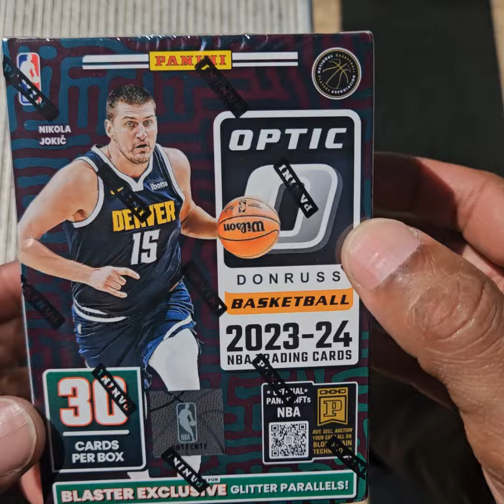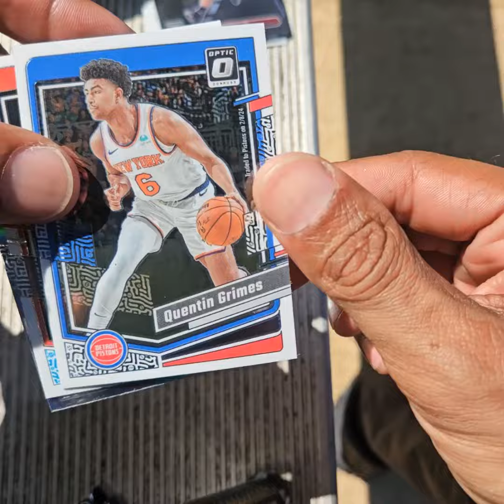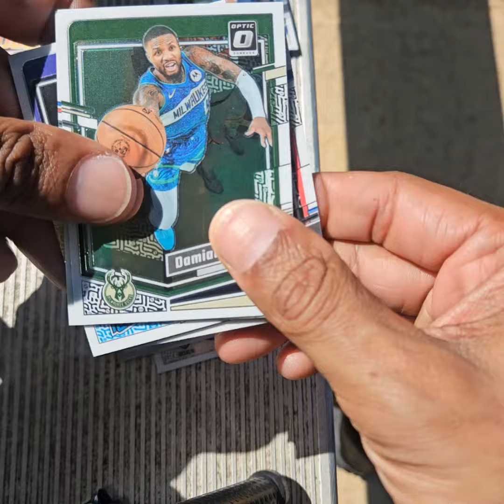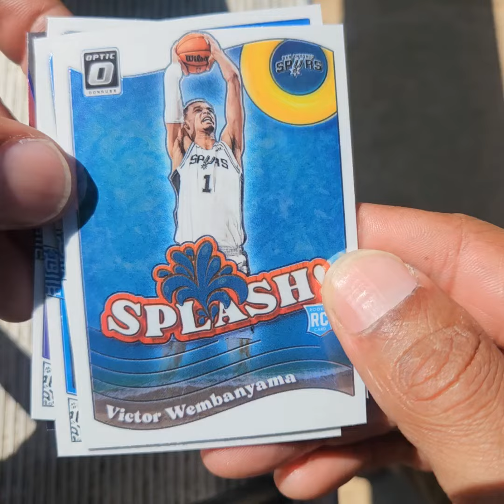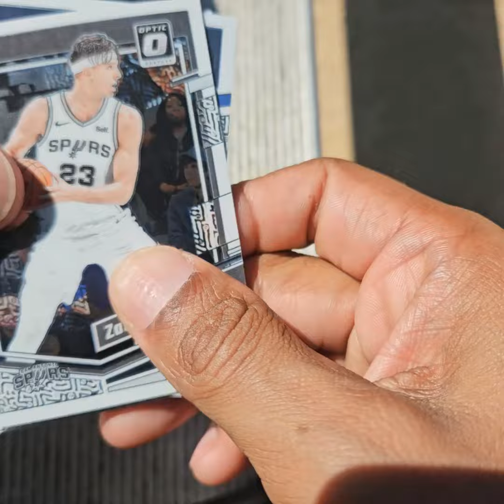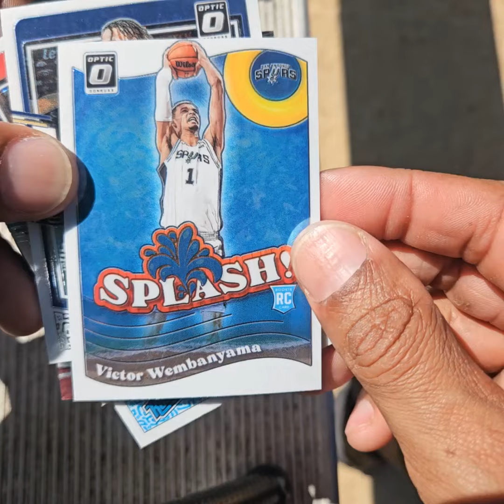2023-24 Donruss Optic Basketball 30-Card Blaster Box Opening